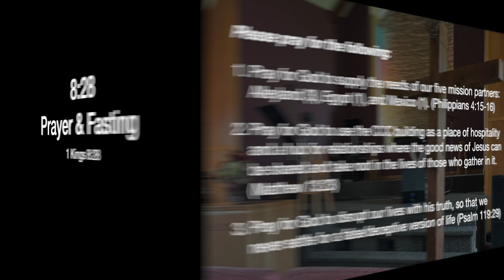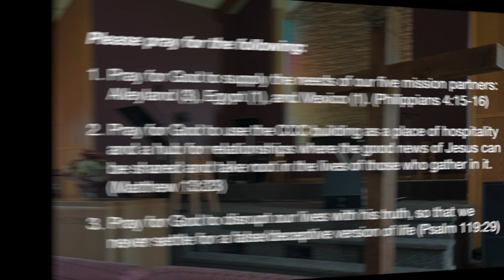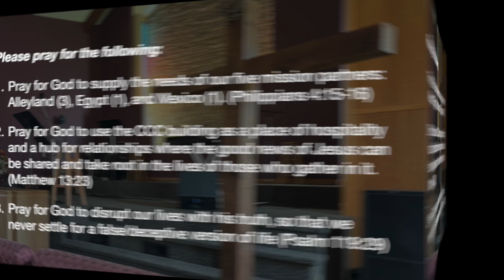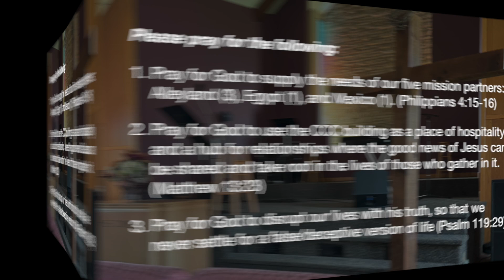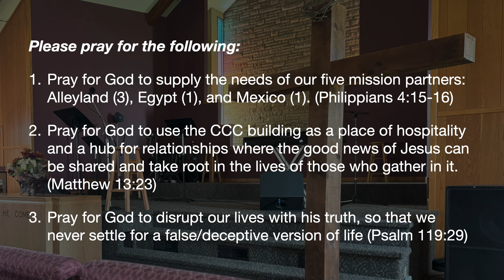8:28 Prayer and Fasting - September 11, 2024